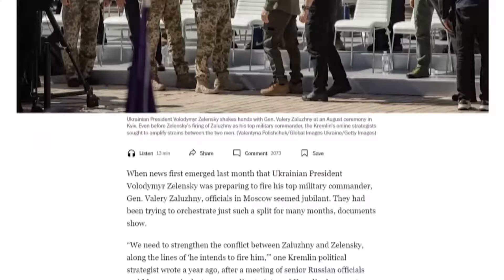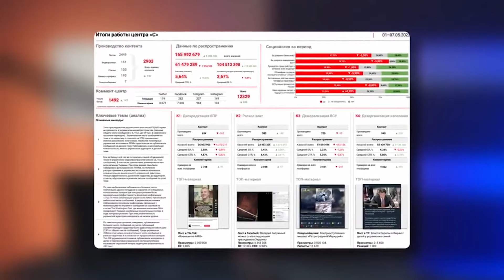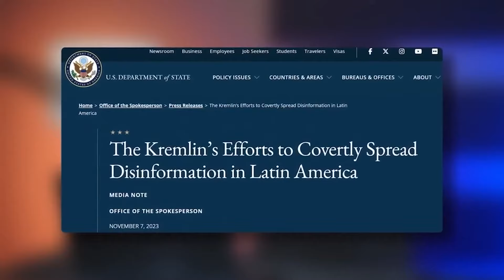Накі ПОПЕРЕДИВ українців! / Путін запускає ПОТУЖНЕ ІПСО!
ВАЖЛИВО! Банка Майкла Накі для зборів на ЗСУ

У січні 2023 року Кремль розпочав масову кампанію інформаційних провокацій. Метою операцій стало для Володимира Путіна спробувати розколоти Україну зсередини. Тому з того часу Росія почала масово виробляти фейки та поширювати їх через різні країни та соціальні мережі. Майкл Накі @MackNack у новому випуску розповів усю правду про план Москви, який не змогли приховати.